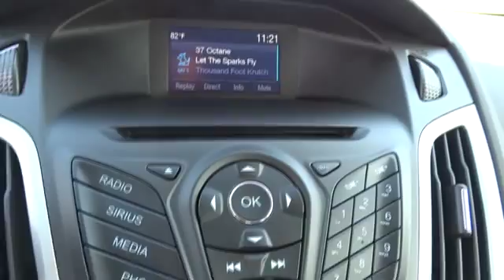2014 Ford Focus Beckley WV, Charleston WV, Roanoke VA, Lewisburg, WV, Covington VA, 8169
2014 Ford Focus

Colonial Ford
1446 N Jefferson St